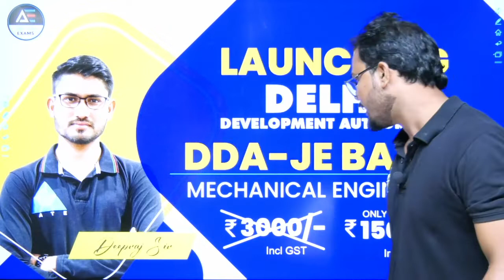LAUNCHING DDA NEW BATCH